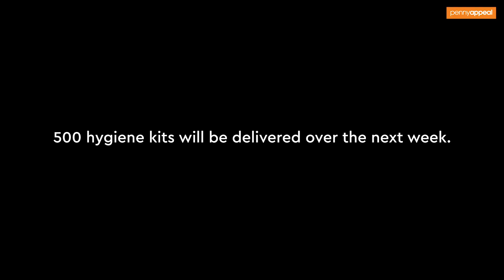Coronavirus Emergency - Syria - Prevent The Virus From Spreading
🧡 With your support, we have distributed Food Packs and Hygiene Kits to vulnerable families who have fled from danger in Syria.

Not only are we distributing sanitary products, but we are also raising awareness on how people can try to protect themselves, by training community leaders to run workshops to help prevent the spread of the virus.

➡️ Please keep supporting our Global Coronavirus Emergency by donating